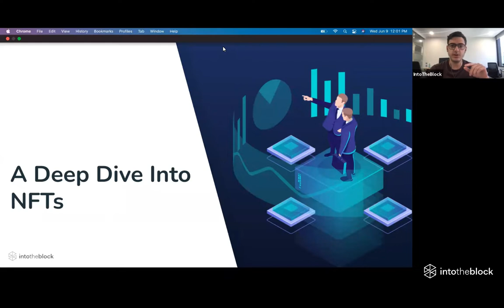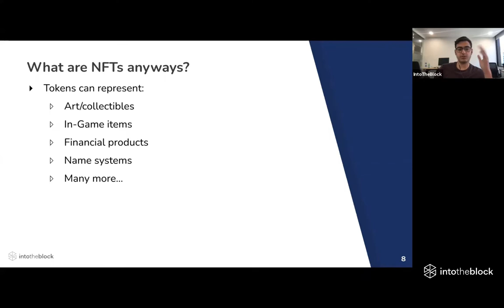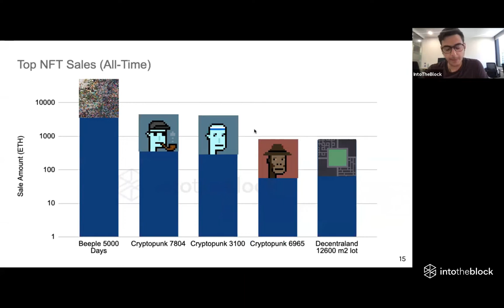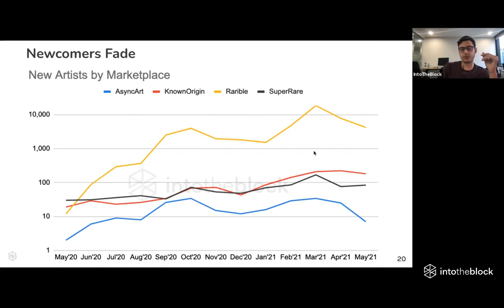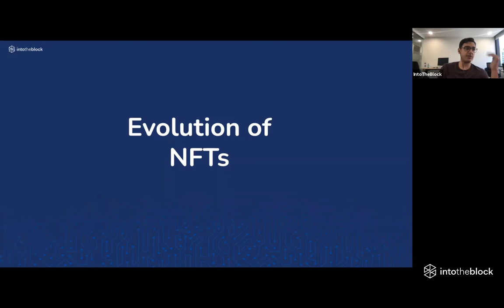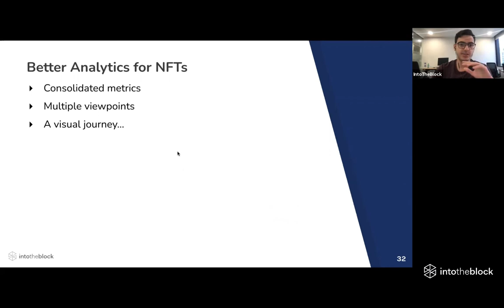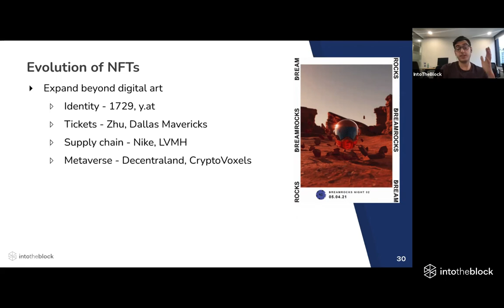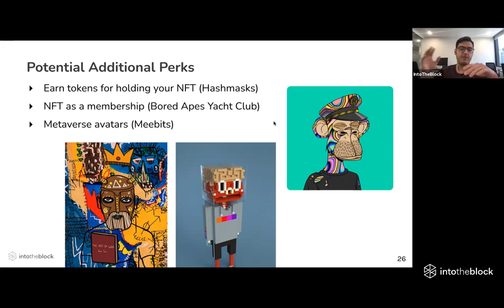A deep dive into NFT analytics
NFTs took the world by storm in early 2021 following Beeple’s $69 million sale for Everydays: The First 5000 Days. While the hype surrounding NFTs may have slowed down, the potential for the space remains boundless with applications stretching from digital art to real estate to education.

In this webinar, we’ll go over the key metrics you should keep an eye out for whether you are an NFT creator, collector or simply looking to learn more about the space. As well, we’ll cover the growth in NFTs and where they are likely to be heading in the future.